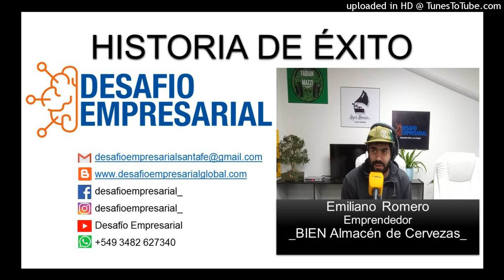HISTORIAS DE ÉXITO –Emprendedor Emiliano Romero – PARTE 1 de 4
Desde DESAFÍO EMPRESARIAL te regalamos una apasionante Historia de Éxito.
Atrévete a descubrir un testimonio revelador e inspirador.
Aquí aprenderás las leyes, principios y habilidades para prosperar.